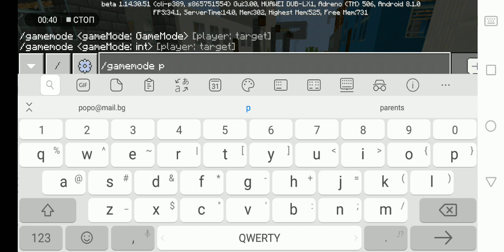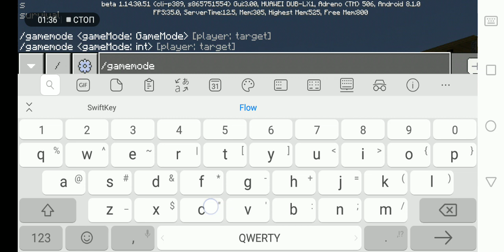Minecraft да разгледа ме